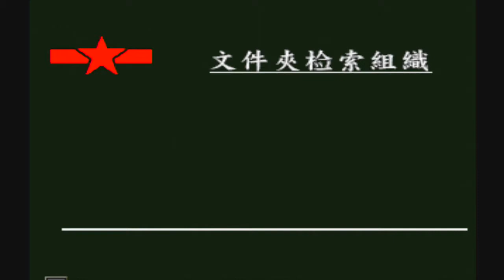Прохождение Front Mission 3 - часть 30 (Эмма)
/ Подписываемся и Комментируем! /// События игры разворачиваются в 2112 году на планете Земля. Молодой японец Кадзуки Такэмура работает пилотом-испытателем ванзеров в машиностроительной корпорации Кирисима Индастриз. Его, вместе с лучшим другом Рёго Кусамой, начальство отправляет в качестве курьера на военную базу города Йокосука, где по неизвестным причинам происходит страшной силы взрыв. На этом месте история дробится на две сюжетных линии.

Первая сюжетная линии (когда в начале игры Кадзуки отправляется на строительную площадку вместе с Рёго), предполагает большинство миссий на стороне USN (Соединённых Штатов Нации). Кадзуки знакомится с учёным USN Эммой Кламски и почти на протяжении всей игры пытается найти и спасти свою пропавшую приёмную сестру Алису.

В другой сюжетной ветви (когда Кадзуки отказывается идти с Рёго на стройплощадку) большинство миссий проходит на стороне Народной Республики Да Хань Чжун (Китай, соединённый с Тайванем). Кадзуки встречает китайского секретного агента Рю Хэй Фона, который просит его помочь найти оружие массового поражения под названием «МИДАС». Алиса при этом на протяжении всей игры путешествует вместе с братом.

Оба сценария достаточно ощутимо отличаются друг от друга, позволяют взглянуть на одни и те же политические события с разных сторон, по-разному раскрывают личности некоторых героев. Встречаются одинаковые карты, которые отправляют игрока за разные стороны баррикад. Например, в одной из историй совместно с партизанами требуется захватить передвижную крепость Тяньлэй, тогда как в другой её необходимо от этих самых партизан защитить.